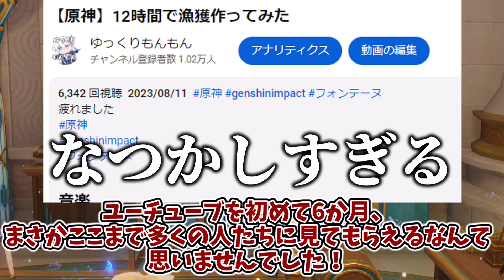有剤【一万人記念】【原神】【ゆっくり実況】